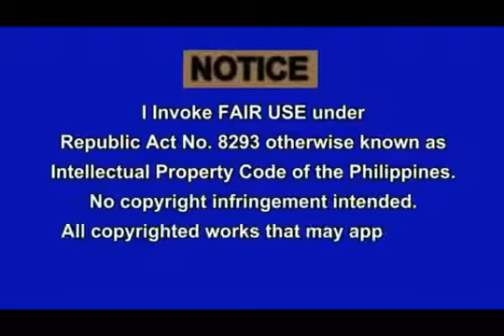President Duterte Gives Warning Statement To Government Employee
Binigyan ng warning statement o babala ni President Rodrigo Duterte ang mga taong nagtatrabaho sa gobyerno na umayos sa kanilang pagta-trabaho at kung .